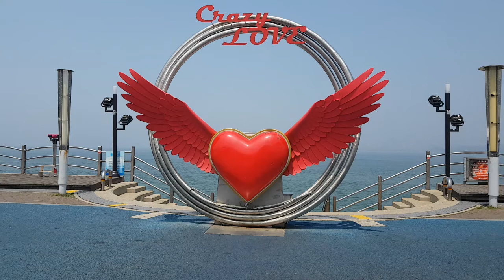가수 이한호 정주고 내가우네/ 원곡 트리퍼즈/ 대한민국 문화예술가수협회 넘버원가요쇼 인천월미도축제 2018.6.24.